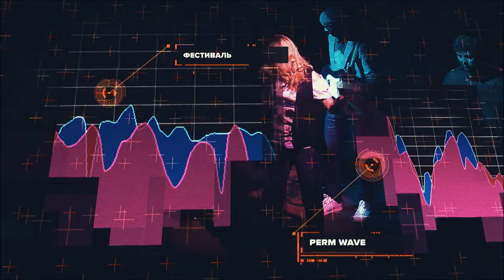«Пермская Волна» (фестиваль электронной музыки)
Видеодизайн Nerpa - Элис Морозова, аудиодизайн Эдуард Андриянов